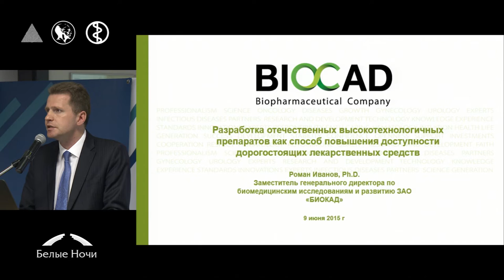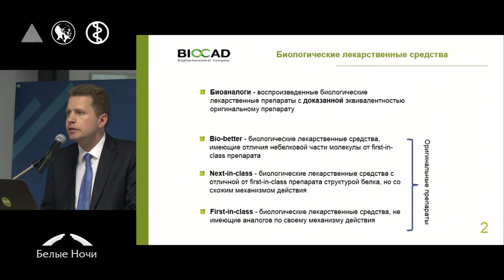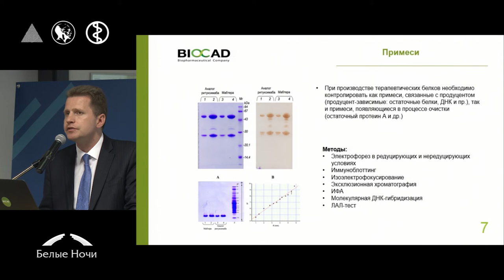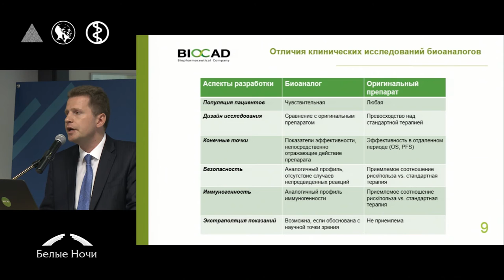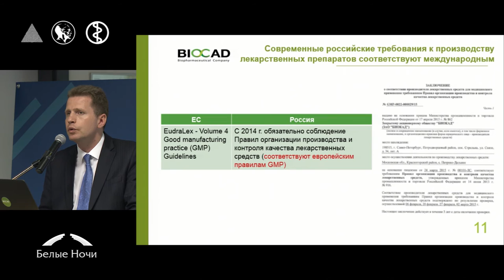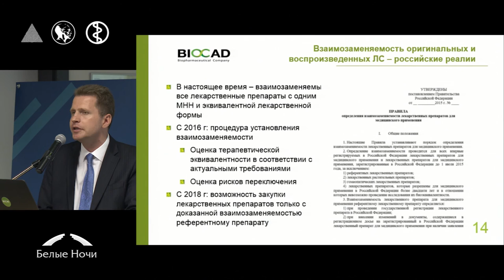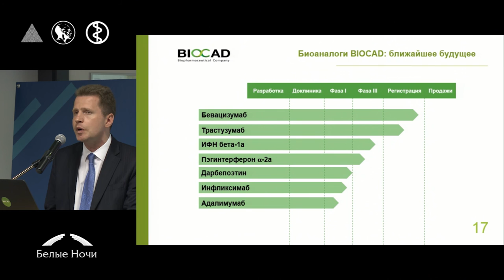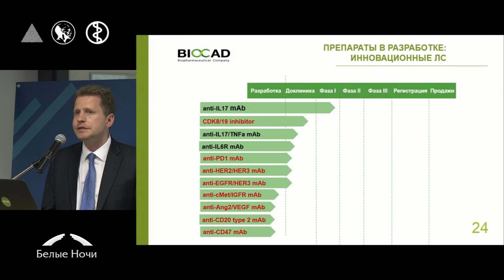Разработка отечественных высокотехнологичных препаратов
Роман Иванов